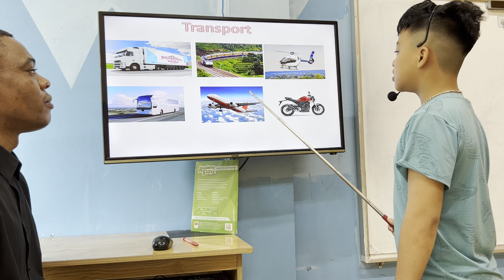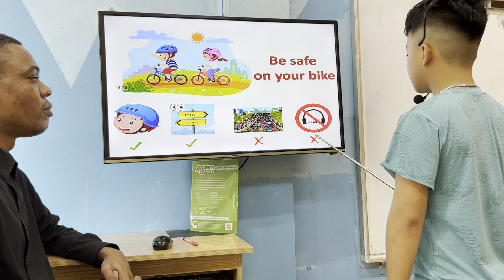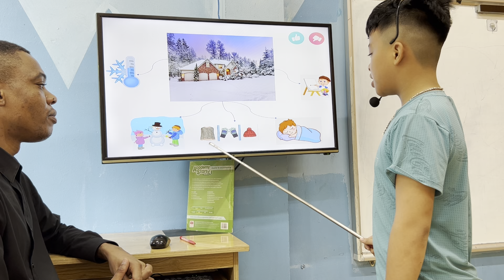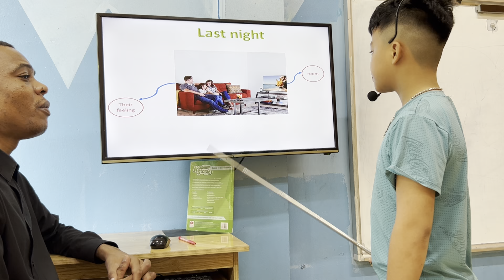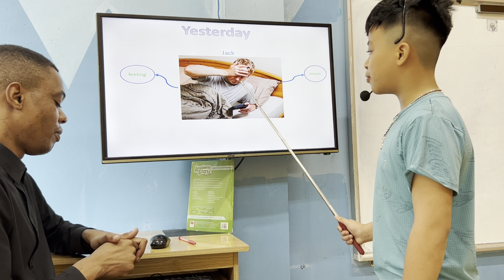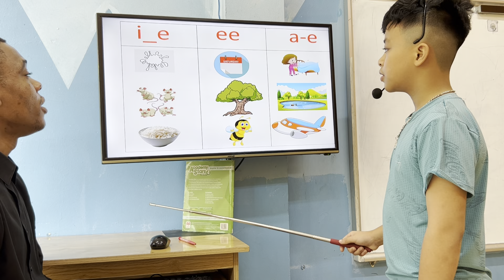PHẠM MINH TUẤN - ALEX - MOVERS A3 - AMASTER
Chúc mừng Alex đã hoàn thành xuất sắc bài thi nói.
Con ghi nhớ và vận dụng tốt khi nói về các chủ đề giao thông, mùa, ngôi nhà và các địa điểm giải trí.
Con phát âm to, rõ ràng và bật được âm đuôi của các từ.
Con phản xạ nhanh, trả lời các câu hỏi linh hoạt, trôi chảy.
Về ngữ pháp: con vận dụng tốt các cấu trúc câu mệnh lệnh, động từ đuôi "ing" theo sau like, thì hiện tại đơn và quá khứ đơn.
Con lưu ý phát âm were, visited, listened nhé!